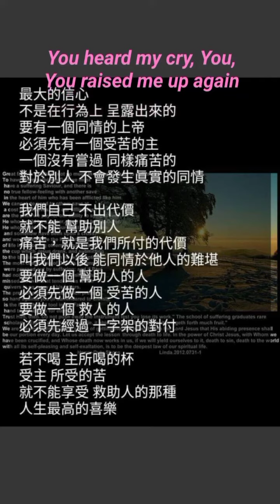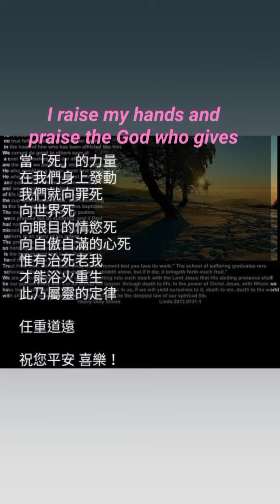2023年7月31日